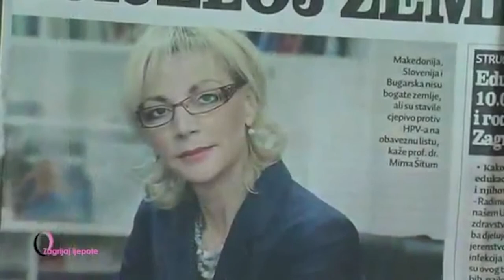TRAJNA ŠMINKA PERMANENT MAKE UP ANA PFLUMM I PROF DR MIRNA ŠITUM 2018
Prof.dr. Mirna Šitum govori o kvaliteti usluge tretmana kod Ane Pflumm, certificiranim i jedinim ispravnim bojama na našem tržištu